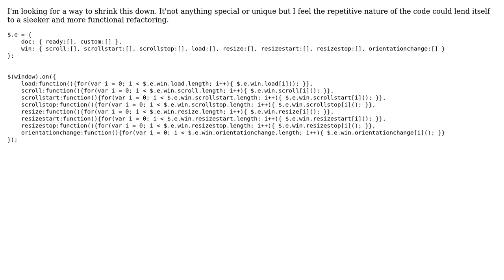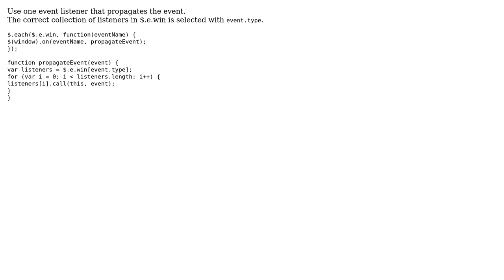Code Review: jQuery event looping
With thanks & praise to God, and with thanks to the many people who have made this project possible! | Content (except music & images) licensed under CC BY-SA | Music | Images & others | With thanks to user wOxxOm user Simon Forsberg user googabeast and the Stack Exchange Network Trademarks are property of their respective owners. You are responsible for your own actions.